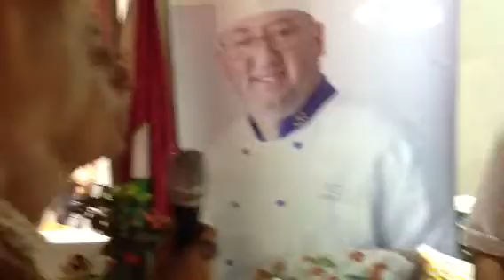Salerno Pizza Expo 2014, Regione Molise